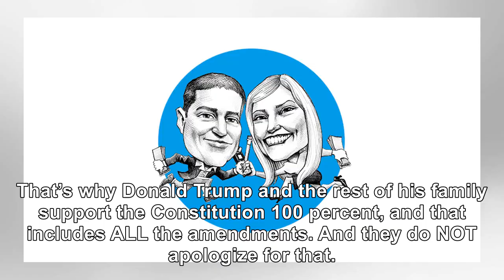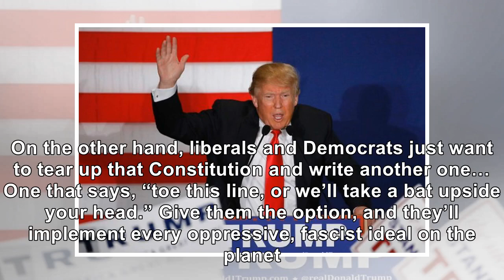Donald Trump Jr. Had Just One 'Absolute MUST' For His New House - Proof He's A True Patriot!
Donald Trump Jr. Had Just One ‘Absolute MUST’ For His New House – Proof He’s A True Patriot! Now that’s just AWESOME.The Trump family feels very strongly about one thing: America. That’s why Donald Trump and the rest of his family support the Constitution 100 percent, and that includes ALL the amendments. And they do NOT apologize for that. So, when Trump Jr. went house-shopping, he wasn’t afraid ...